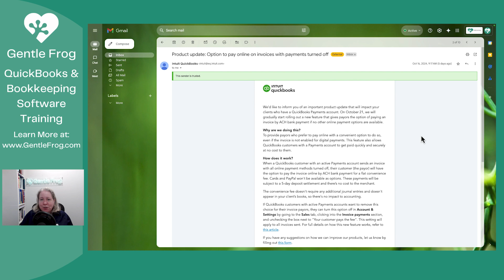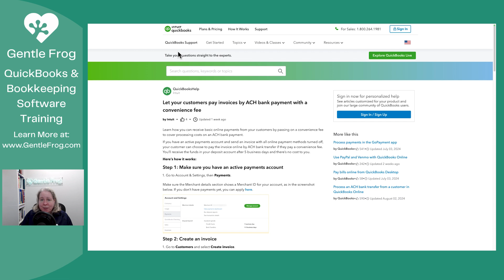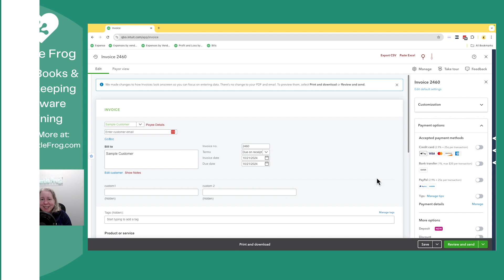QuickBooks Update: New Payment Option for Invoices Without Payments Enabled (October 2024)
In this video, I cover the latest QuickBooks Update as of October 2024 regarding payment options for invoices. Starting October 21st, QuickBooks will gradually allow clients to pay via ACH on invoices, even if you have the payment options turned off. I’ll walk you through what this means for your business, how to check if your payments are enabled or disabled, and how this update might affect your invoicing process. If you have any concerns or questions, reach out to Intuit for more details.

Key points covered:
- New ACH payment option for invoices without payment options enabled
- How to verify if payments are turned on or off in QuickBooks
- What this change means for QuickBooks users

Watch to stay informed and make the best decision for your QuickBooks setup!

Timestamps
00:00 - Intro
00:19 - Email from Intuit
00:40 - QBO Update - Option to Pay
01:22 - What this means
02:00 - Intuit Article
02:30 - Check that you have payments enabled
03:24 - Outro